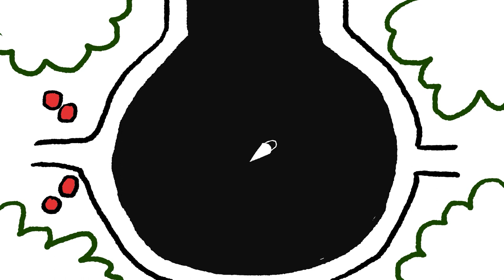"The Bee"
Feature project made in Photoshop and Premiere Pro for JTC 460 Senior Capstone at Colorado State University.